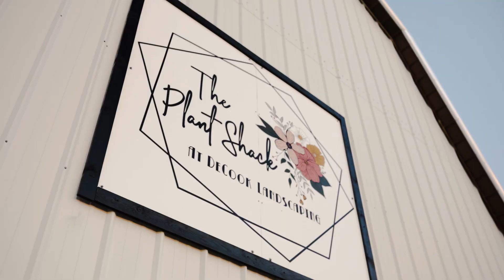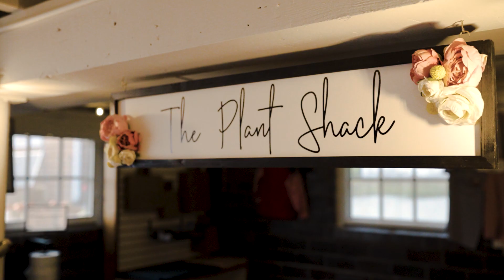Business Promotional Video Example - Freeze Visualz X Decook Landscaping - Sony a7iii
Decook Landscaping

Freeze Visualz LLC